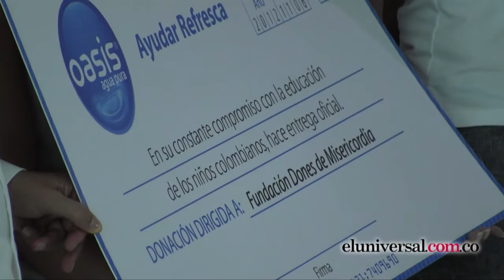Reinas asumen el reto de ayudar a la niñez cartagenera